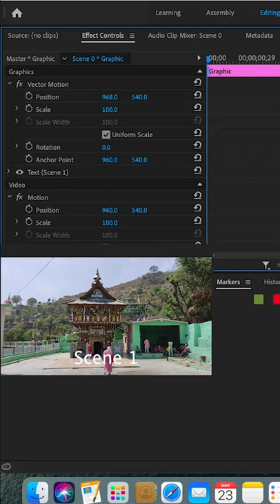Effect Controls Panel Using Keyboard shortcuts | Adobe Premiere Pro Tutorial | Youtube Shorts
Effect Controls Panel Using Keyboard shortcuts
Using Effect Controls Panel with Keyboard